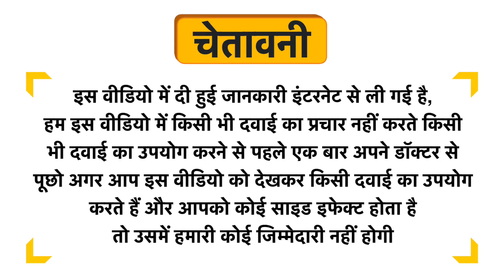Alna Whitening Cream Uses in Hindi | Side Effects | Dose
Alna Whitening Cream Uses in Hindi | Benefits | Side Effects | Dose